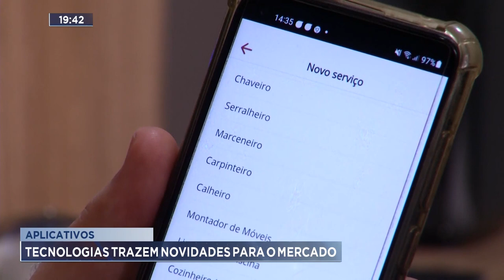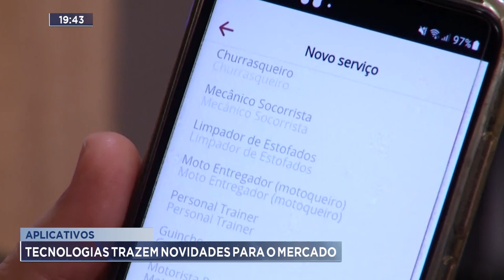Aplicativos: Tecnologias Trazem Novidades para o Mercado.